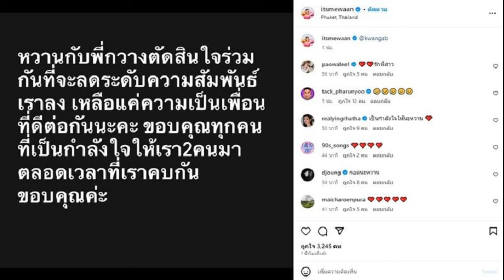อนุสรณ์ มอง นายกฯ อ้อนประชาชนเชียร์เงินดิจิทัล แค่อยากฟังฟีดแบ็ก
อนุสรณ์”ชี้ “นายกฯ”อ้อนปชช.เชียร์เงินดิจิทัล แค่อยากฟังฟีดแบ็ก ย้ำ รัฐบาลยินดีรับฟังทุกภาคส่วน เชื่อ ไร้อุปสรรคกลบนโยบายสะดุด

วันที่ 15 ต.ค. 66 นายอนุสรณ์ เอี่ยมสะอาด ส.ส.บัญชีรายชื่อ พรรคเพื่อไทย (พท.) ให้สัมภาษณ์กรณีที่ นายเศรษฐา ทวีสิน นายกรัฐมนตรีและรัฐมนตรีว่าการกระทรวงการคลัง อ้อนประชาชนให้เชียร์นโยบายการแจกเงินดิจิทัลวอลเล็ต 1 หมื่นบาท พร้อมระบุว่า อย่ายอมให้คนที่ไม่เห็นด้วยโดยไม่มีเหตุผลมายับยั้งโครงการนี้ มองว่ามีนัยยะอย่างไรหรือไม่ ว่า ตนมองว่าความจริงนายเศรษฐาทำงานได้แค่เดือนเดียว หากนับจากวันที่แถลงนโยบายต่อรัฐสภา

ซึ่งในระยะเวลที่ทำงานมาท่านก็เต็มที่ เมื่อคนเราตั้งใจและเต็มที่มาก ๆ ก็ตั้งคำถามกับประชาชนว่าทำขนาดนั้นแล้ว นโยบายหลายเรื่องที่เคยแถลงไว้ก็ทำสำเร็จ ประชาชนคิดเห็นอย่างไร แต่คงไม่ใช่เป็นการพูดเพื่อกดดันประชาชนหรือส่งสัญญาณออกมาเชียร์รัฐบาล คงไม่ถึงขั้นนั้น แต่ท่านคงอยากฟังฟีดแบ็ก

เมื่อถามว่า ในฐานะพรรคการเมืองที่เป็นเจ้าของนโยบาย กังวลว่าจะเกิดกระแสต่อต้านจนทำให้นโยบายต้องสะดุดหรือไม่ นายอนุสรณ์ กล่าวว่า ตนไม่คิดว่าเสียงของนักวิชาการและเสียงของประชาชนที่ออกมาเสนอแนะต่าง ๆ เป็นการต่อต้าน แต่คิดว่าหลายหัวดีกว่าหัวเดียว คนที่ออกมาให้ความเห็นหากยึดเอาผลประโยชน์ของประชาชนและประเทศเป็นสำคัญ

ก็ควรที่จะรับฟังและเราน้อมรับทุกเสียง ไม่ว่าจะสนับสนุนหรือเห็นต่าง เพราะการทำนโยบายทุกนโยบายก็เพื่อให้ประชาชนเข้าถึง มันจะไม่เกิดประโยชน์หากออกนโยบายไปแล้วประชาชนมีเงื่อนไขหรือติดอุปสรรคไม่สามารถเข้าร่วมได้ และอยากฝากถึงประชาชนคนที่คัดค้านว่า รัฐบาลยินดีรับฟังทุกความคิดเห็นทุกภาคส่วน
เมื่อถามต่อว่า ในฐานะส.ส.มีข้อเสนอหรือทางออกอย่างไรหรือไม่ นายอนุสรณ์ กล่าวว่า ตนคิดว่าคณะกรรมการดิจิทัลวอลเล็ตที่ตั้งขึ้นมา มีกรรมการจากหลายภาคส่วนและการทำงานในฐานะนิติบัญญัติในสภาฯ เราก็มีช่องทางในการตั้งข้อสังเกตแล้ว และตนคิดว่าคณะกรรมการก็คงจะนำเอาข้อเสนอต่าง ๆ ปรับแก้ แต่คิดว่าจากการที่ฟังความเห็นของประชาชนมาพบว่าประชาชนส่วนใหญ่รอมาตรการการกระตุ้นเศรษฐกิจผ่านนโยบายดิจิทัลวอลเล็ตอยู่

ฉะนั้น หากเราตั้งธงร่วมกันว่าเราจะทำโครงการนี้ ตนคิดว่าวิธีการหรืออะไรก็ตามคงไม่เป็นอุปสรรคจนกลบให้โครงการนี้ไม่สามารถเกิดขึ้นได้